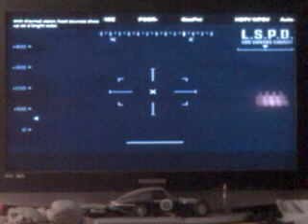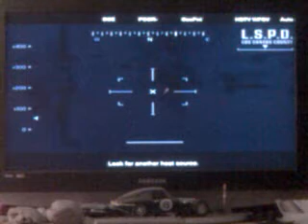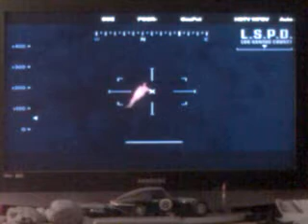Stalking People- GTAV- E32